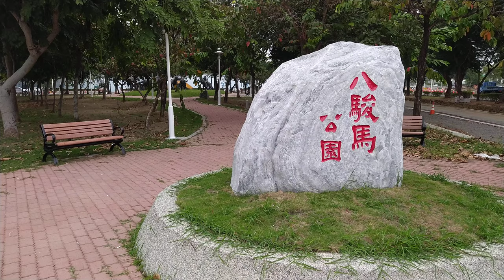VIDEO 新營八駿馬公園4K影片20201210 134648